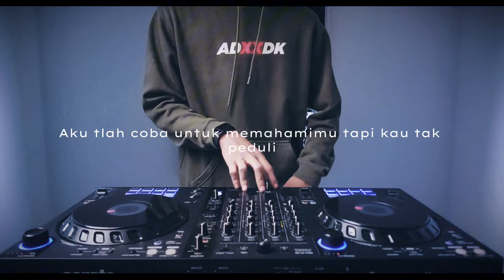DJ SUDAHI PERIH INI TIKTOK CUKUP SUDAH KAU SAKITI AKU LAGI REMIX FULL BASS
Artist : D Masiv
Judul : Sudahi Perih Ini
Remixer : Partner Remix

dj sudahi perih ini remix
dj sudahi perih ini tiktok
dj sudahi perih ini full bass
sudahi perih ini dj remix tiktok